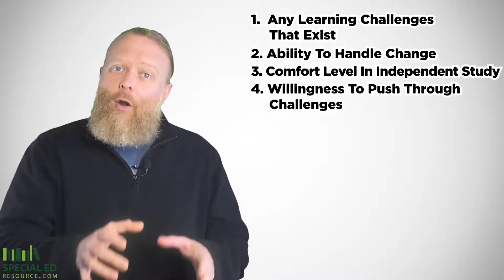Online Tutoring Options For Your Child | Special Education Parenting Tips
As a parent... have you decided that 𝐬𝐨𝐦𝐞𝐭𝐡𝐢𝐧𝐠 needs to change regarding your child's academics?

Have you set your sights on locating a 𝐭𝐮𝐭𝐨𝐫 that can help?

If you're anything like a vast majority of parents... you COULD be feeling overwhelmed when it comes to the options available for online tutoring today!

Many online tutoring companies have sprung up seemingly overnight...

Each of these virtual tutoring companies offer different things to help specific groups of children.

The largest type of online tutoring assistance is classified as 𝘁𝗿𝗮𝗱𝗶𝘁𝗶𝗼𝗻𝗮𝗹 𝘃𝗶𝗿𝘁𝘂𝗮𝗹 𝘁𝘂𝘁𝗼𝗿𝗶𝗻𝗴...

This type of instruction tends to be "as needed" and is designed to help children through specific assignments that they're struggling with, Quick questions, etc.

T𝗿𝗮𝗱𝗶𝘁𝗶𝗼𝗻𝗮𝗹 𝘃𝗶𝗿𝘁𝘂𝗮𝗹 𝘁𝘂𝘁𝗼𝗿𝗶𝗻𝗴 is not designed to help fix foundational aspects of your child's academic journey. Most 𝘁𝗿𝗮𝗱𝗶𝘁𝗶𝗼𝗻𝗮𝗹 𝘃𝗶𝗿𝘁𝘂𝗮𝗹 𝘁𝘂𝘁𝗼𝗿𝗶𝗻𝗴 is conducted by college-aged young adults who are typically in school to become a teacher.

𝐒𝐩𝐞𝐜𝐢𝐚𝐥 𝐄𝐝𝐮𝐜𝐚𝐭𝐢𝐨𝐧 𝐎𝐧𝐥𝐢𝐧𝐞 𝐓𝐮𝐭𝐨𝐫𝐢𝐧𝐠 is a relationship type model and designed to be 100% individualized to the way YOUR child learns and includes their interests (to help hold engagement).

Our team of educators are all 𝙎𝙥𝙚𝙘𝙞𝙖𝙡 𝙀𝙙𝙪𝙘𝙖𝙩𝙞𝙤𝙣 𝘾𝙚𝙧𝙩𝙞𝙛𝙞𝙚𝙙, and all have vast experience working with children who have attention challenges!

We work to develop an 𝙸𝚗𝚍𝚒𝚟𝚒𝚍𝚞𝚊𝚕𝚒𝚣𝚎𝚍 𝙻𝚎𝚊𝚛𝚗𝚒𝚗𝚐 𝙴𝚡𝚙𝚎𝚛𝚒𝚎𝚗𝚌𝚎 specific to their academic level in a specific area.

B̲o̲t̲t̲o̲m̲ ̲l̲i̲n̲e̲

Here are some resources that can help;

Things such as Online Tutoring, Virtual Learning, and several videos packed with distance learning tips!

** ONE-ON-ONE SPECIAL EDUCATION TUTORING; (ONLINE LEARNING)

Each written to help children understand differences.